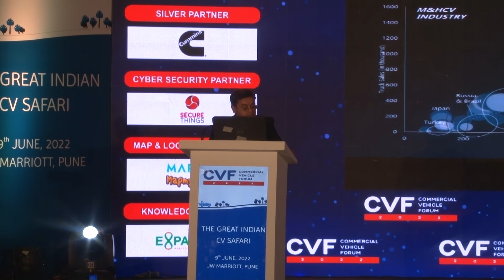CVF 2022 - Keynote Address By Mr. Satyakam Arya